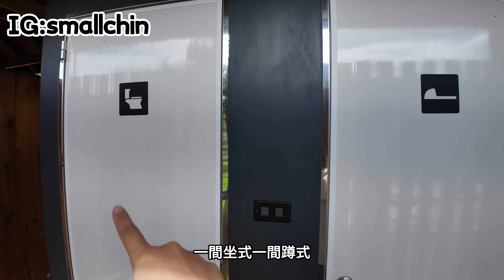鎌倉天幕雙峰帳開箱｜露營料理：麥當勞套餐｜水云山營區介紹,NO129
找不到網址再留言問我吧~